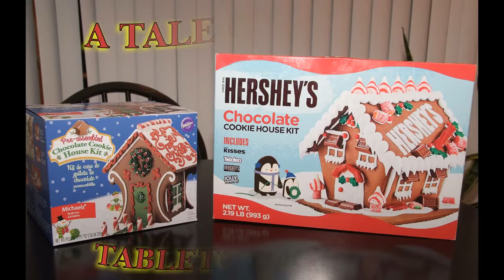Tale of two tabletop displays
Gingerbread House

Grandma and Daughter built one Gingerbread house while Granddaughter chose to decorate her own.  We’ll let you decide who did the best job!